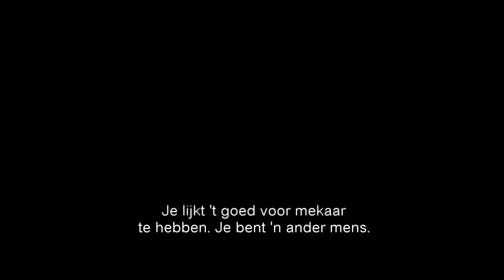Hummingbird - Trailer NL